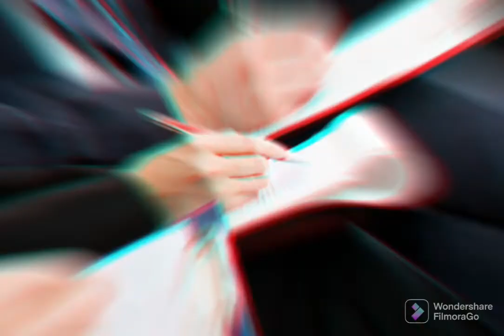News Media Crisis/ ITNE/ Wages/ Dues#news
Media persons facing serious financial crisis due to vacant seat of ITNE chairman since years. Media workers are continuously protesting but government is reluctant to address the issue.